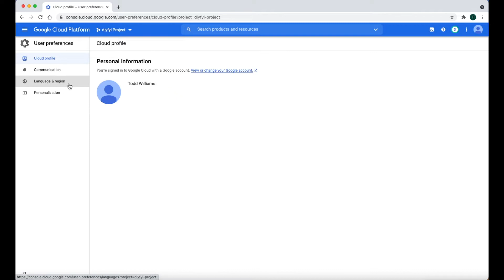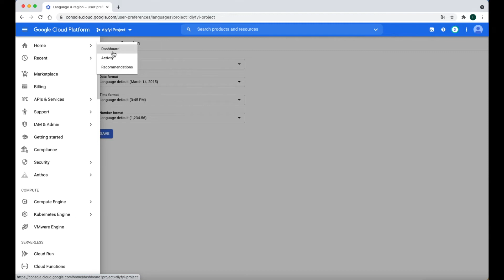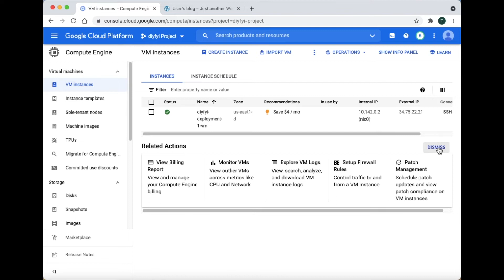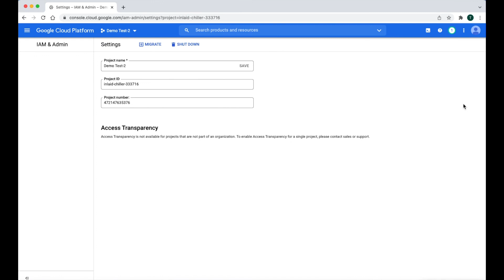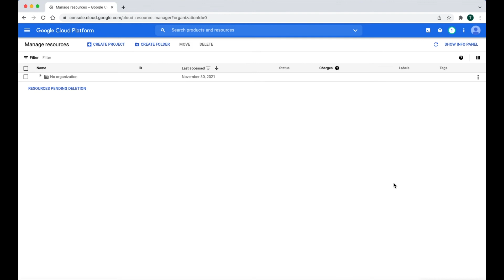So Löschen Sie ein Projekt in Google Cloud Platform.